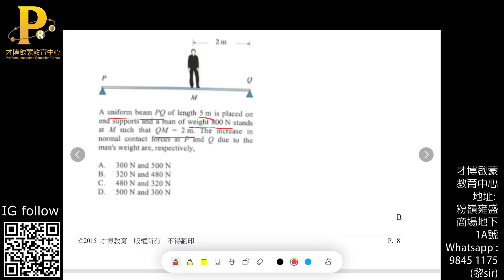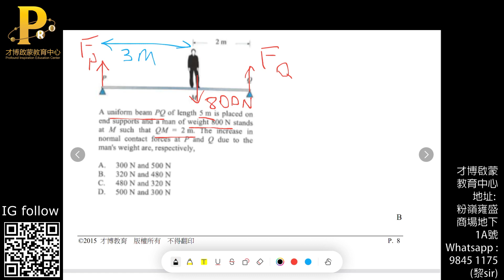HKDSE Phy Moment MC3